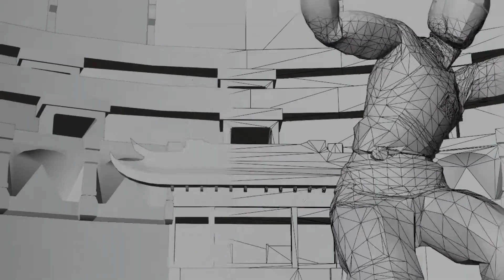Legend of Korra PRO-Bending in 3D CGI | Team Supernova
Today, Vaddy one of the members in Team Supernova, has recreated a scene in Legend of Korra in 3D. Watch the video to see how it compares to the actual animation and to later see a breakdown.